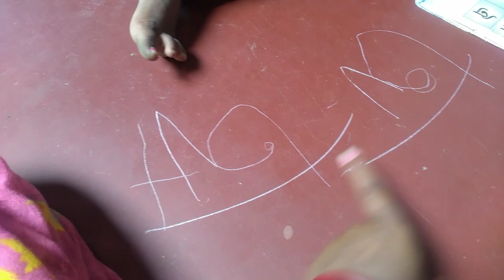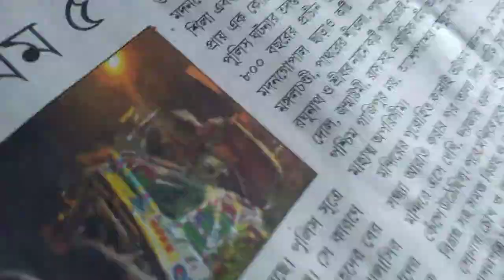সকালের ব্যাস্ত কাজের ফাঁকে কিছু সময় B D life vlog#Bangali vlog #morning time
Following my intergram page
B D life vlog